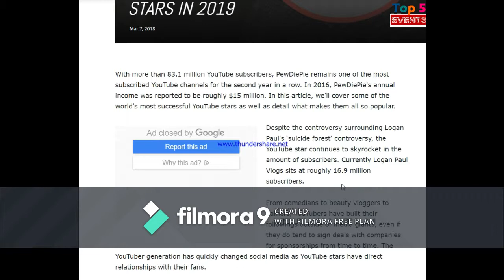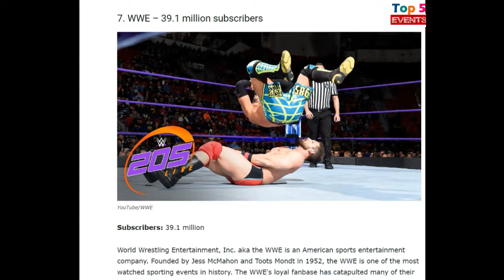JUSTIN BIEBER IN THE TOP10 MOST YOUTUBE SUBSCRIBERS #2018 IN THE WORLD KEEP WOTCHING